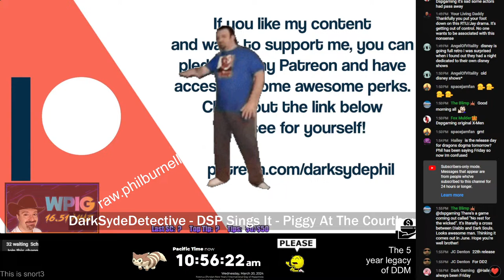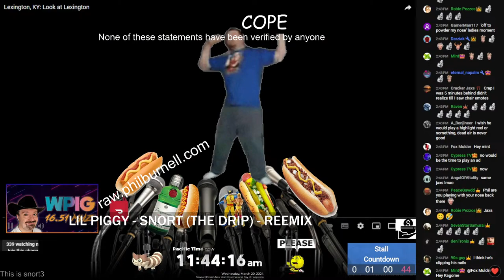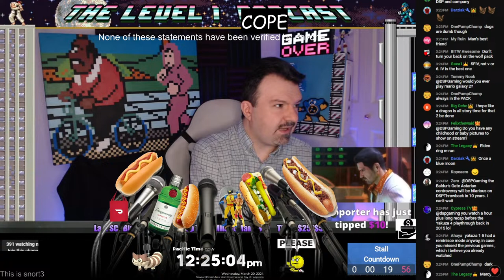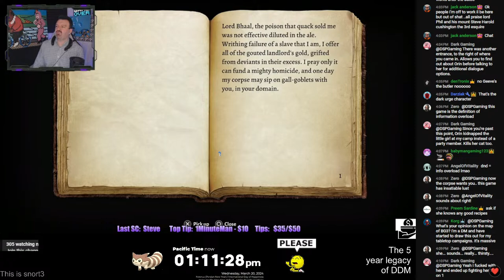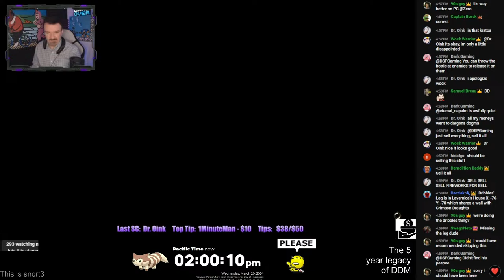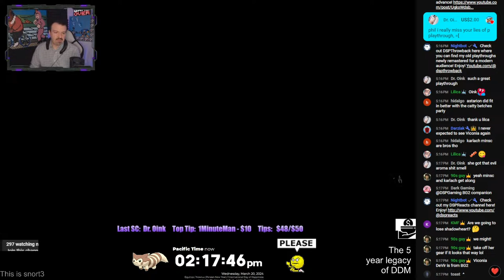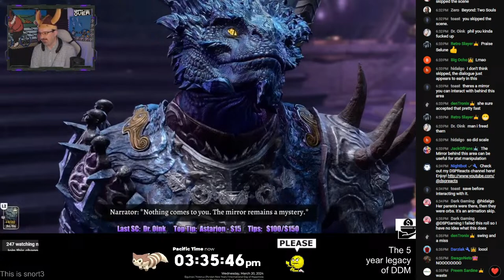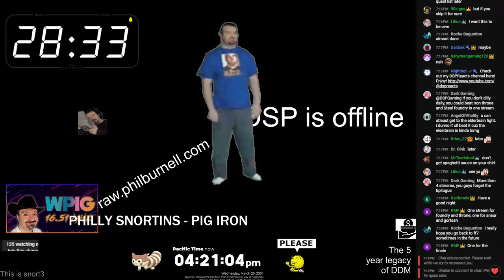March 20Major Stream - Baldur's Gate 3 Streak Continues